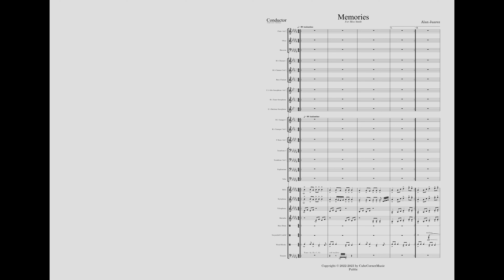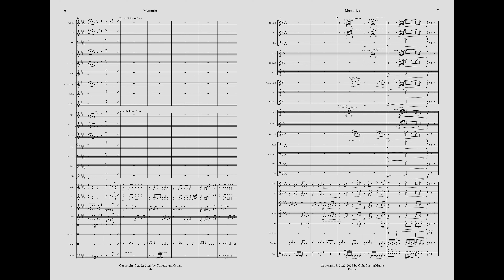Memories - Alan Juarez (Wind Ensemble) (Score+Sound)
Opening with a mallet percussion section and a trio. This soft and powerful piece resembles our Memories, and how we often look back on them and remember how much they mean to us.

Composer Notes: This piece is dedicated to Miss Meeka Smith. Thank you for 3 years full of fun at the Mountain Home Band.

Released: May 18th 2023
Category: Wind Ensemble
Level: 3 (Medium)
Wind-005